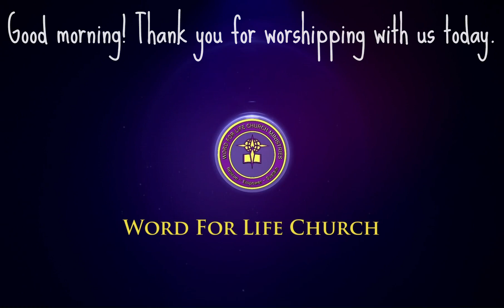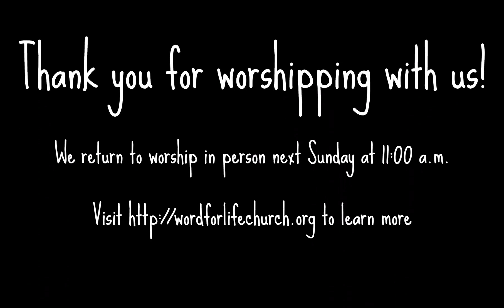Focus (Ecclesiastes 11:1-6) | Pastor Larrin Robertson (January 1, 2023)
Happy New Year! Pastor Larrin Robertson and the WORD For Life Church Ministries family welcome you to worship with us. Thank you for joining us!